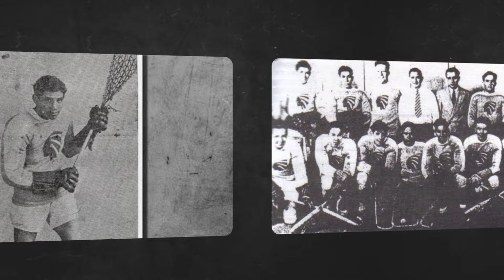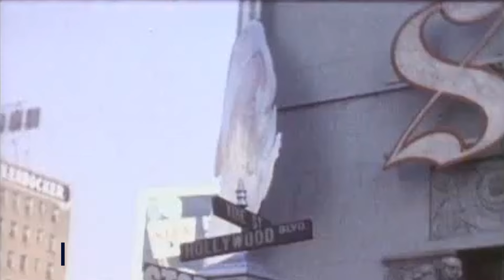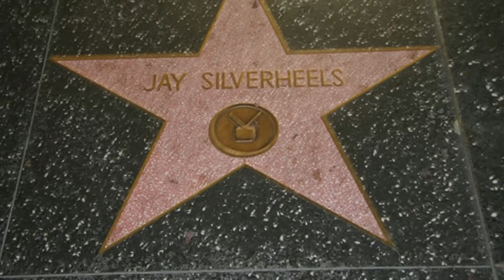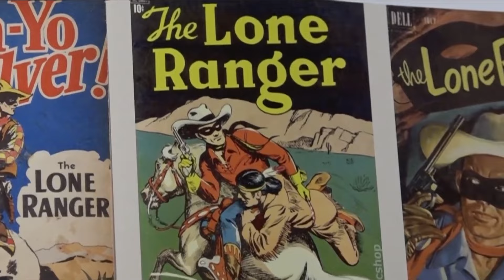The Truth Behind Lone Ranger star Jay Silverheels Finally Comes to Light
In the golden age of Hollywood, amidst the iconic tales of masked heroes and thrilling adventures, one figure stood out as a beacon of representation and resilience: Jay Silverheels. While the world knew him as the trusted sidekick, Tonto, alongside the Lone Ranger, the full story of this pioneering actor has remained shrouded in mystery—until now. Join us as we embark on a journey to uncover the remarkable story of Jay Silverheels.